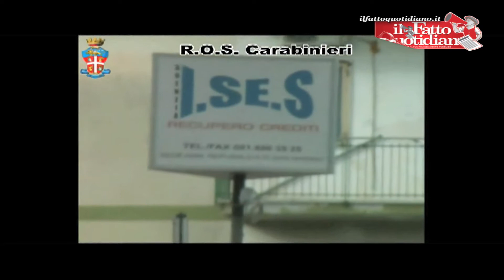Camorra, 17 arresti e 100 indagati per estorsione e usura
Commercianti e imprenditori dell'Emilia Romagna venivano venivano continuamente minacciati e intimiditi, e perfino costretti a intestarsi attivitá commerciali e imprenditoriali da utilizzare per commettere truffe alle banche